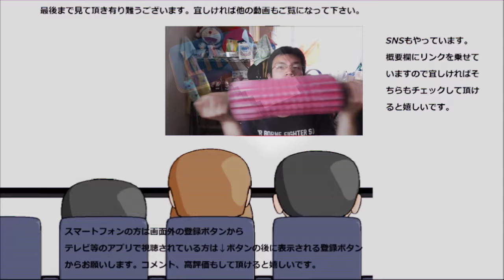コードギアス総集編Ⅱ「叛道」放送記念 THE・MOON歌ってみた。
コードギアス反逆のルルーシュ総集編Ⅱ「叛道」がキッズステーションで放送されるのを記念して主題歌「ザ・ムーン」を歌ってみました。
月には何を命じればよいのでしょうか？
贈り物は此方まで↓
〒153-0042